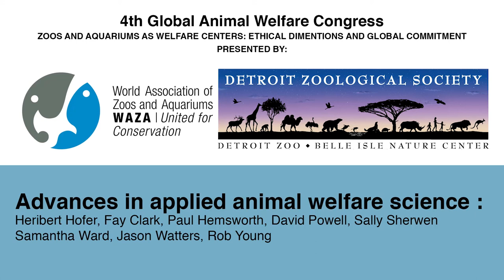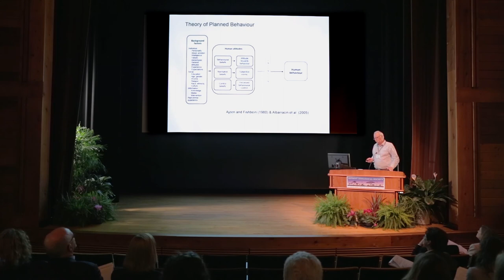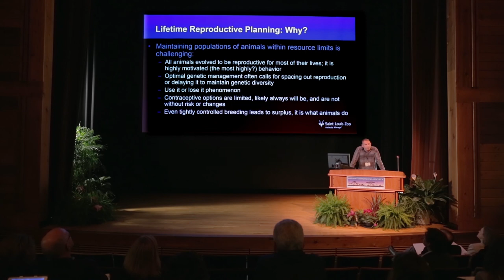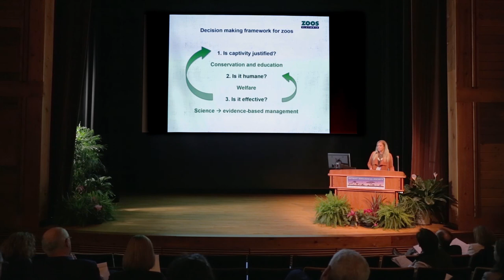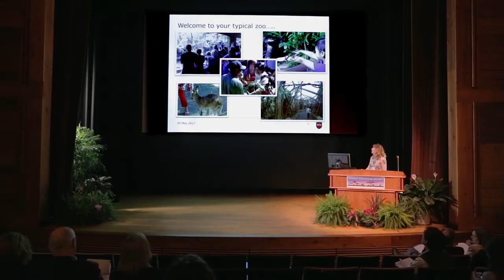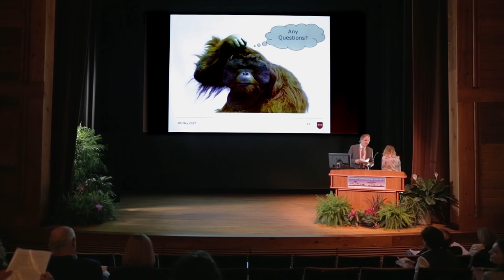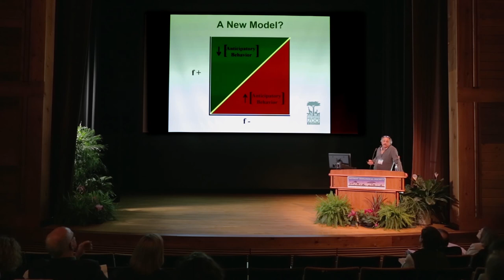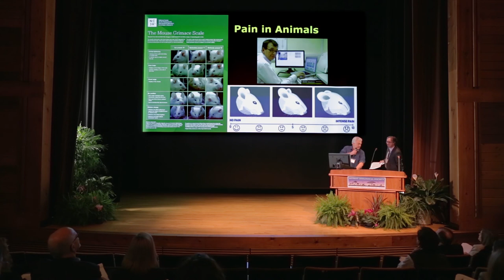Advances in Applied Animal Welfare Science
A panel presentation at the 4th International Animal Welfare Congress.

Co-hosted by the Center for Zoo Animal Welfare and the World Association of Zoos and Aquariums at the Detroit Zoo in 2017.